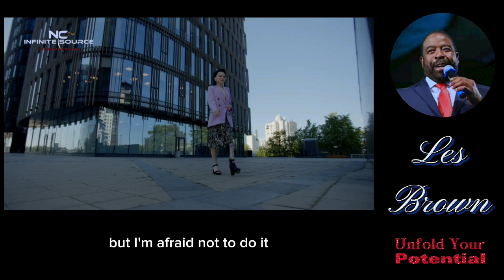Unfold Your Potential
This video has been reuploaded to comply with youtube guidelines so as to continue to share and to bring our audiences the quality videos that will motivate and inspire all of us.

NC Infinite Source🎯

Everyone has a potential that needs to be discovered...some are not able to show it because of lack of self confidence and not willing to take risk. But as long as you are confident enough and determined on what you are doing and what you want to happen to your future, just keep going and you will be surprised that in the long run, all of your sacrifices bears the fruit of success.

Speaker: Mr. Les Brown

Special thanks to pixabay.com for the inspiring videos